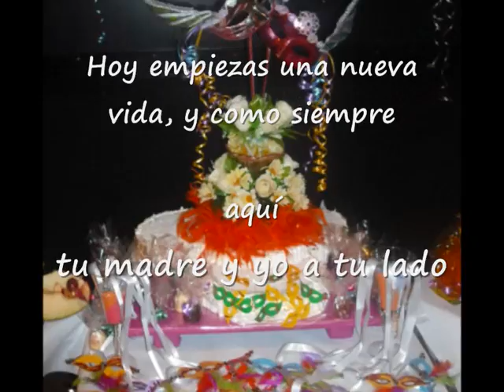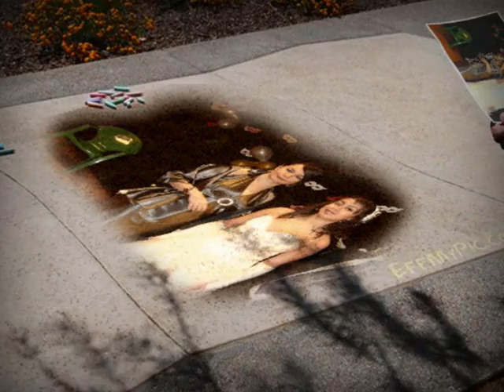DIANA GOMEZ ARRUA.wmv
MIS 15 AÑOS